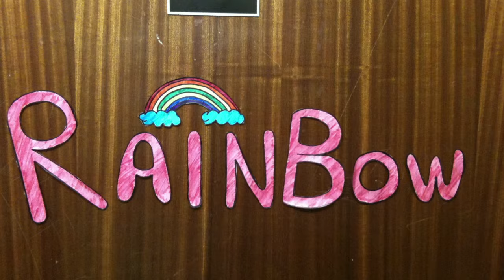dla ciebie tylko lup